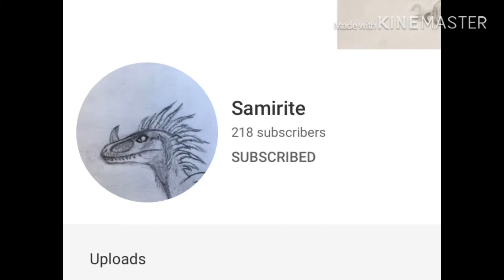SMASHING a “ ornament”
this is a remake of the original smash. Which I deleted because the whole point of it was me smashing it but I forgot to put the clip of the smashing part.